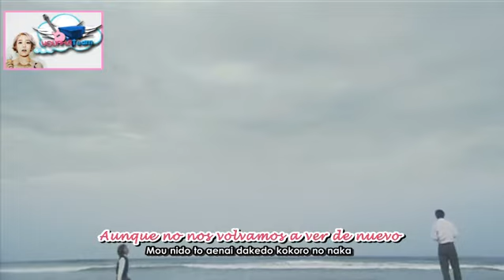Younha - Yubikiri (PV) [Sub Español+Letra]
"Yubikiri" o Promesa es el 1r Single Japonés de Younha que marcó su debut en el mundo musical. La versión Coreana fue lanzada antes como banda sonora del drama Japonés “Tokyo Bay Kei” para el público Coreano.

Traducción Jomi
Edición Jomi
Subtitulos Traidos a uds gracias al equipo YounhaTeam FC Latinoamerica